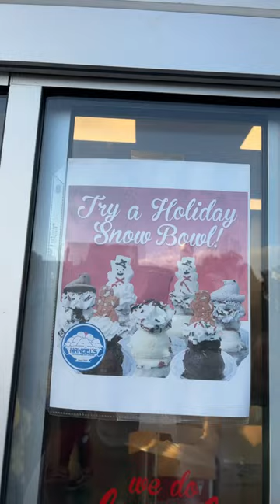Gingerbread Ice Cream 🍦